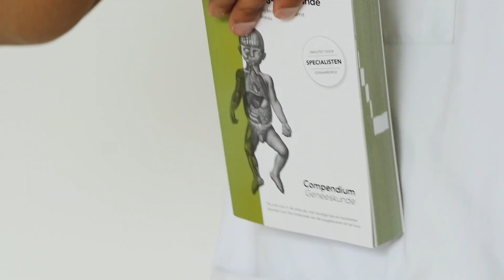CoMaster - Lichamelijk Onderzoek - Algemene Indruk (kindergeneeskunde)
In deze video bespreken we een het Lichamelijk Onderzoek - Algemene Indruk.

CoMaster wil het medisch onderwijs innoveren en digitaliseren om dit voor alle zorgprofessionals toegankelijk te maken. Kijk voor meer handige tips, weetjes en andere video’s op:

Film, geluid en edit: Joe Eshuis